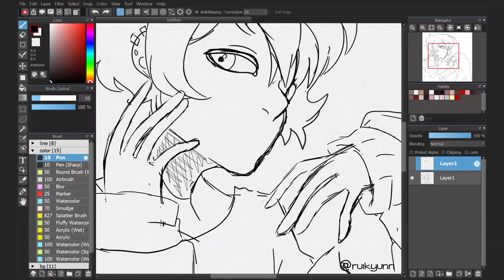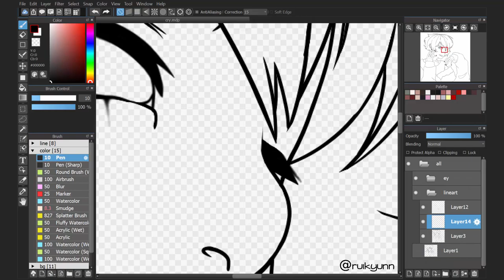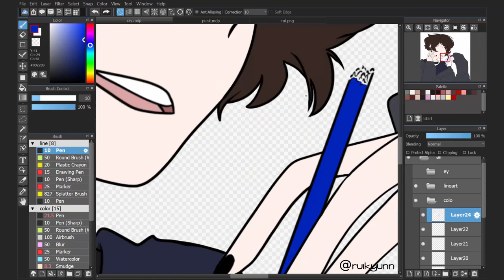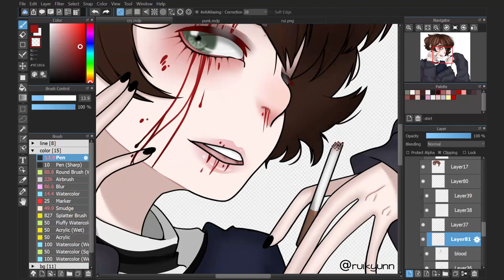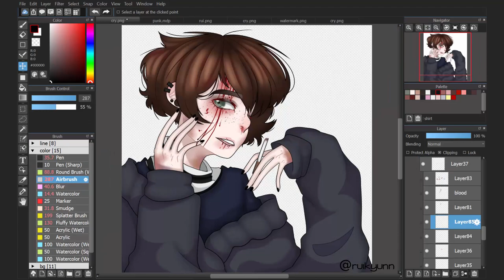[speedpaint]: crying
youtube: you butter nut half baked banana bread. you ARE on my youtube channel.
time taken: 7 hours 0 minutes 38 seconds
drawing program: medibang paint pro
recording/editing software: camtasia studios 8